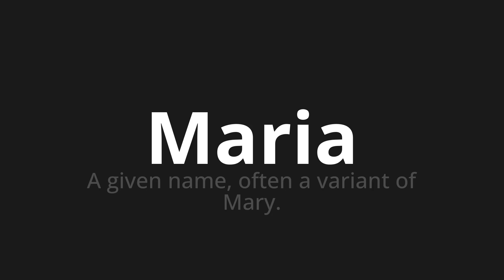How to pronounce Maria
Master the Pronunciation of 'Maria which means Maria' - which means : A given name, Often a variant of Mary. 📝 with @HTPronounce 🎓🗣️ - [Your Guide to German]

Learn to pronounce 'Maria' perfectly in German with our easy and engaging tutorial by @HTPronounce! 📖📽️ In this comprehensive video, we provide you with native speaker examples 🗣️👂 and phonetic breakdowns 🎵 to ensure you get the pronunciation just right.

How to say Mary in German